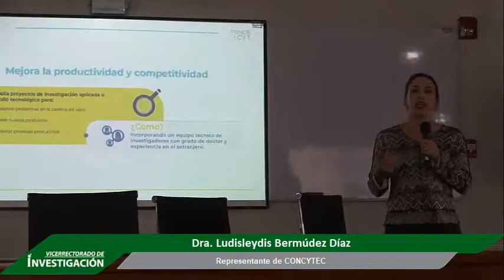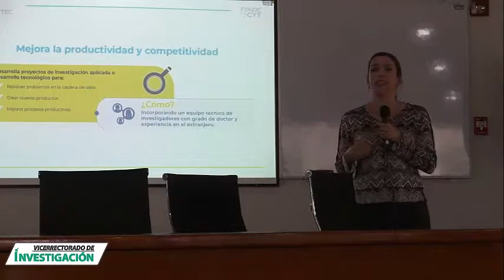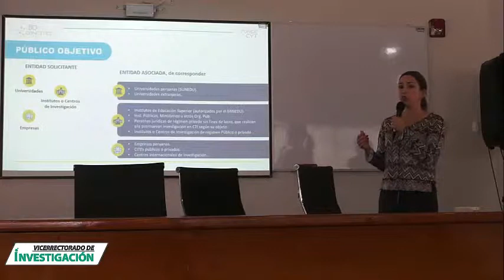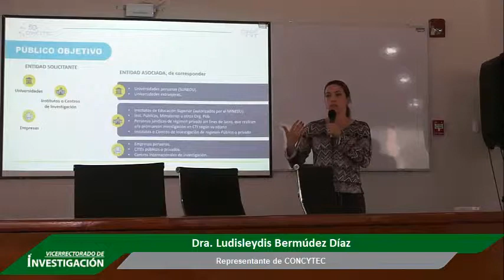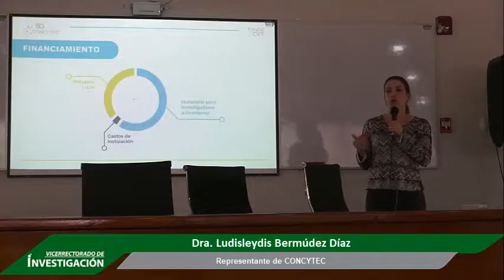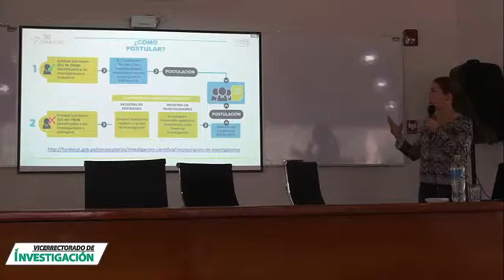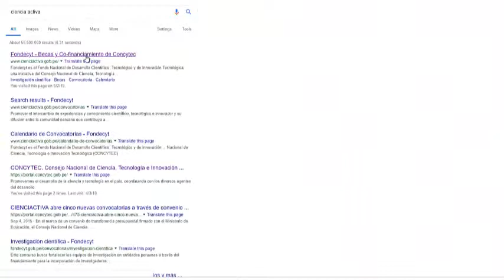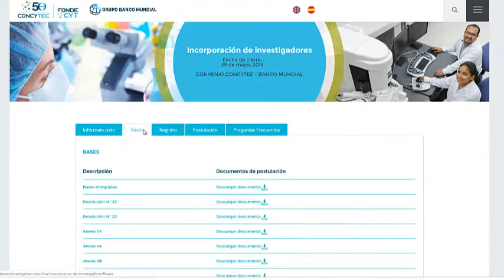Informe a empresas de regiones sobre financiamiento para incorporar INVESTIGADORES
📎EVENTO COORDINADO POR LA DIRECCIÓN DE INVESTIGACIÓN DE LA UNAS
👉 Auditorio - Aula Magna N°1
🕗 08:15 - 10:30 h, para empresarios de la región.